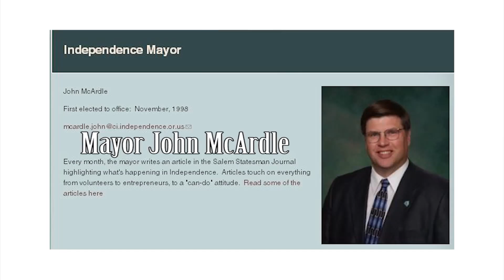Independence City Council May 10, 2016